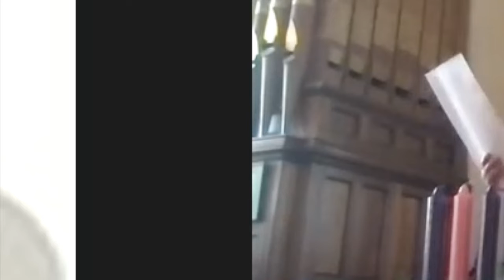"Keep Watch: Another World is Possible" -Rev. Brooke Scott 11.28 (Advent 1)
If our redemption is near, it means that chains are falling & justice is on the way -– another world is possible.
-Rev. Brooke Scott

Church on Main is a worshipping community where we seek to follow the way of Jesus through:
– Love of God, self, others,
– Mission to all in need,
– And celebration of our diverse identities, including race, ethnicity, gender, nationality, physical and mental health, age, sexual identity, religious background, and social-economic status.
We intentionally affirm and welcome all.